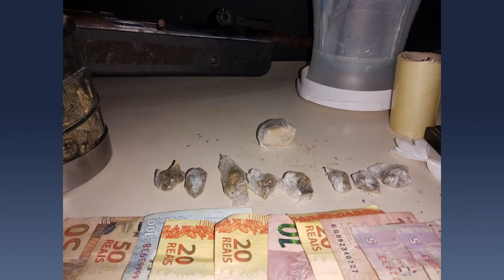Tv Meridional BAND | Homem é preso suspeito de tráfico de drogas